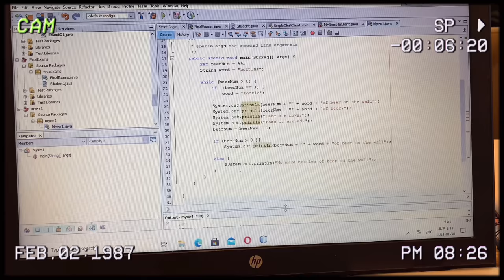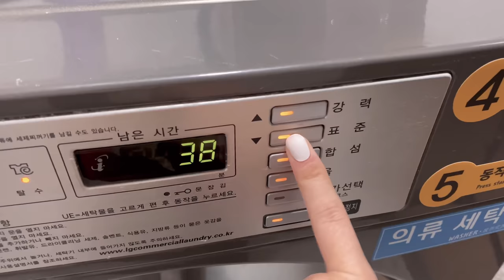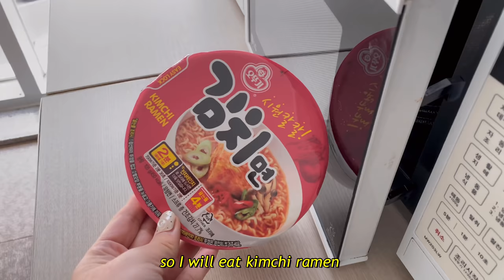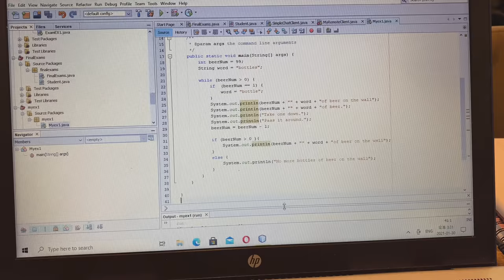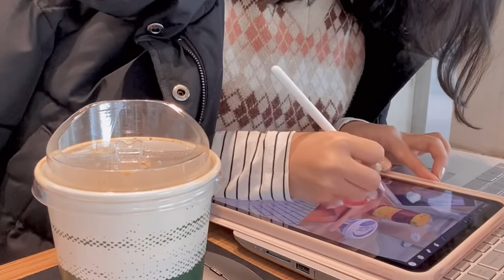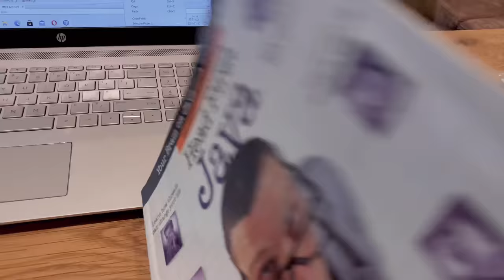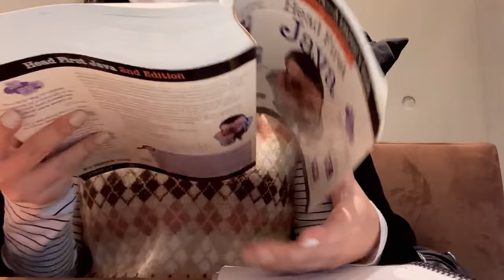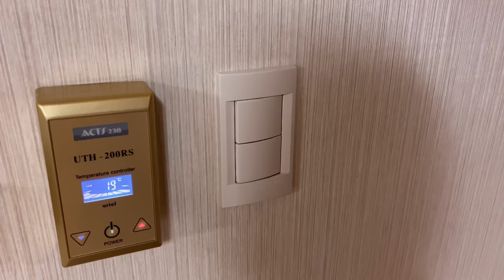🌼 A VERY LONG PRODUCTIVE DAY W/ ME | Morning to Night ⏱ | Study Vlog | SunnyVlog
🍩 Annyeong everyone,
Are you ready to watch "a long productive day with me"? Ahh yeah waking up early is so good, you will have time for everything you want to do. I know, every day we can't wake up so early and every day we can't be productive. It's okay, you're doing great.
Not so much here but anyway thank you always for watching my videos!

💭 I decided to put a motivational quote on every video before starting it. Because if you get at least 1% motivation from my videos, I would be so happy for you guys. We all deserve to be successful in the future, We can do it!

3) Music by Public Library Commute - You Been On My Mind

SunnyVlog🐣